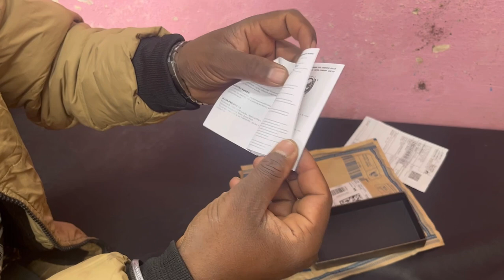தமிழில்:⏰🥰Unboxing FORSINING Branded 💥automatic watch🔥❤️all in one ooty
Unboxing FORSINING full automatic watch in tamil branded watch💥❤️⏰